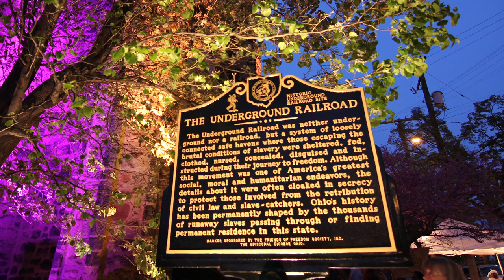Station Hope 2016